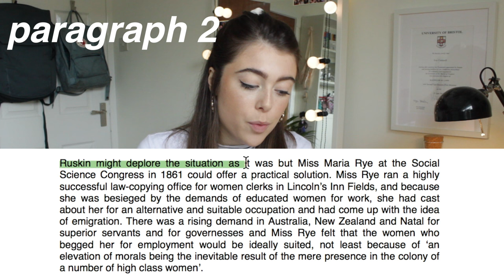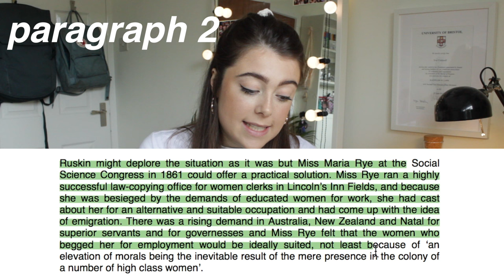how to ACE the LNAT: high-detail exam prep 📝📈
GOOD LUCK FOR THE EXAM !! WE STAN FUTURE LAWYERS.

HELLO you, my name is Eve and I recently graduated from the University of Bristol, studying law. Over the next year I'm going to try and qualify as a lawyer, move to London and also travel the world!

✩ SOCIAL MEDIA ✩